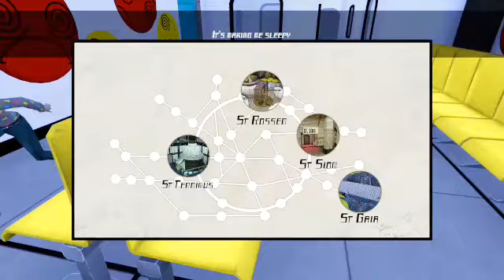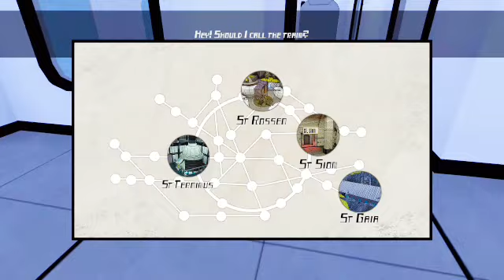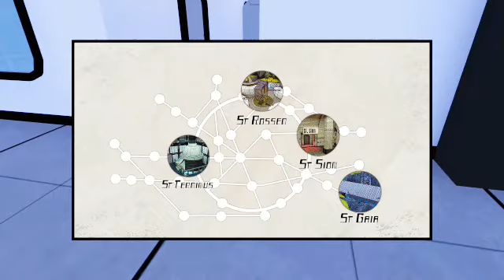See Yourself Battle | Death Park 2 Vs Smiling X Corp Vs Smiling X Corp 2 Vs Evil Nun